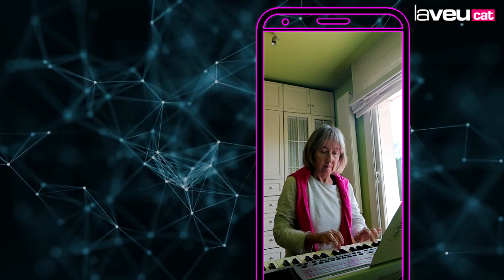L'escola de música Giravolt manté les classes mitjançant video trucades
Descobrim què fan les acadèmies per mantenir el contacte amb l'alumnat. L'escola de música Giravolt manté les classes de llenguatge musical, instrument i cant mitjançant video trucades entre professors i alumnes.